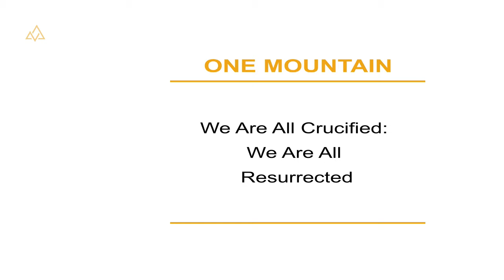We Are All Crucified | Dr. Marc Gafni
We Are All Crucified: We Are All Resurrected | Dr. Marc Gafni

Chapters:
00:00:00

THIS WEEK’S EVOLUTIONARY LOVE CODE:
“All stories fail. Everyone is crucified. All stories begin again.  Everyone is resurrected.” - Dr. Marc Gafni

Dr. Marc Gafni